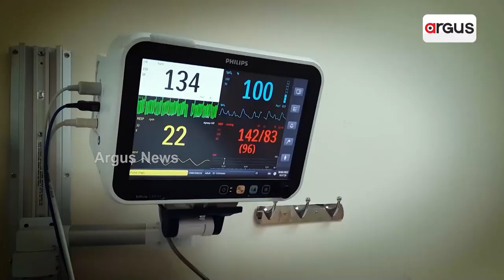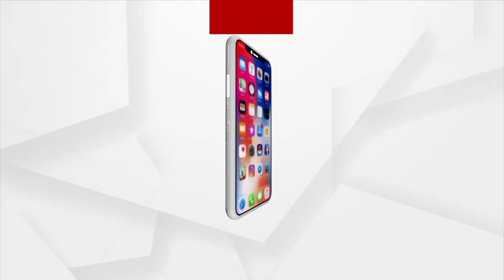Gud Is Just Not Famous In Soro, Its Famous In Entire Balasore For Lord Balabhadra's Temple